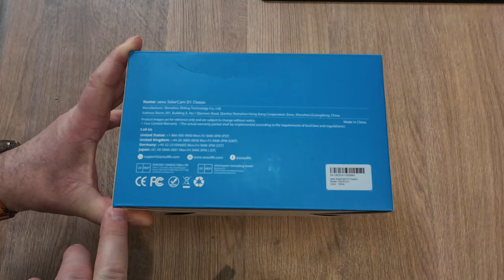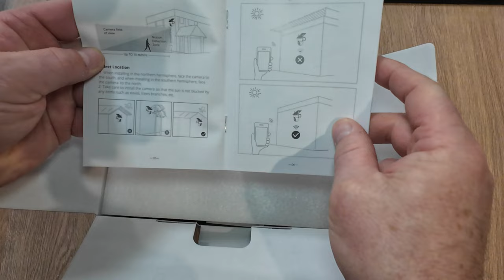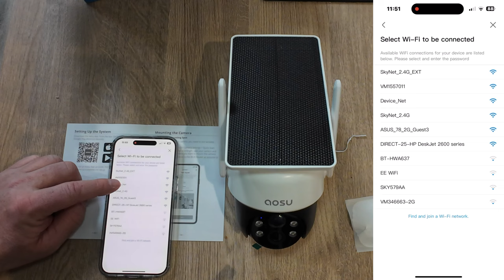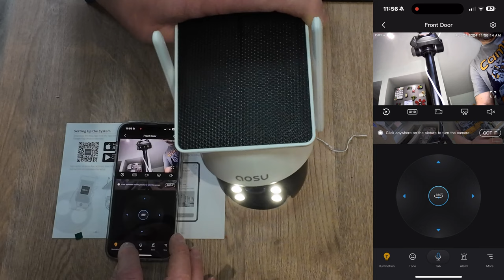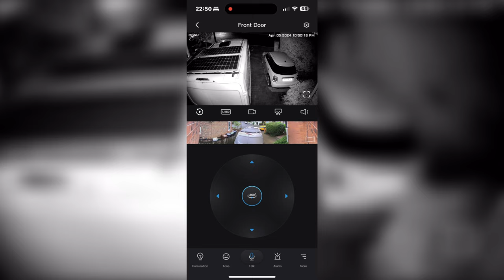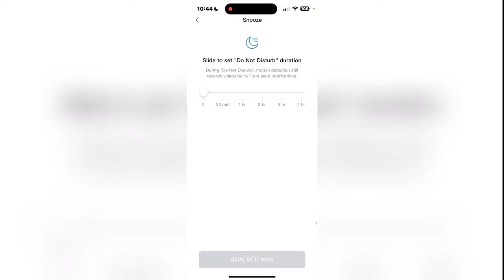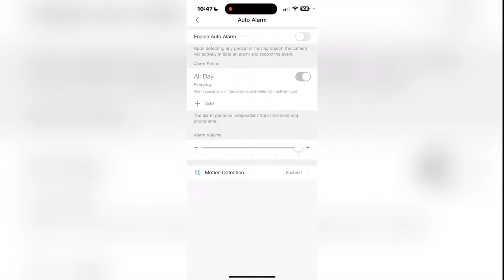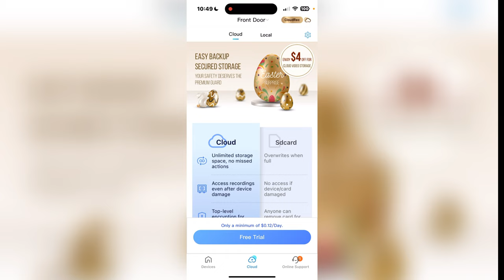AOSU 2K WiFi Security Camera with Solar Review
In todays video I am unboxing and reviewing AOSU 2K WiFi Security Camera with built in Solar Panel to watch over the van while I sleep.

Its important to keep your van as safe and secure as possible and there are many ways to do this from in van security to security cameras that watch over your van while your asleep or away from home.

One of the other benefits of this camera is the 2 way audio feature which allows you to talk to whoever comes to the house.  My partner recently suffered an leg injury so having ability to talk to anyone that comes to the door is making things a little easier.

Link to Aosu 2K Camera

Camera Kit:
iPhone 14 Pro Max
Movo VXR10-PRO External Video Microphone